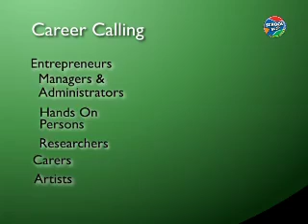Schooltrade Careers 2012 Intro clip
Clip from the Intrductory video for Schooltrade's Careers 2012 Introduction.